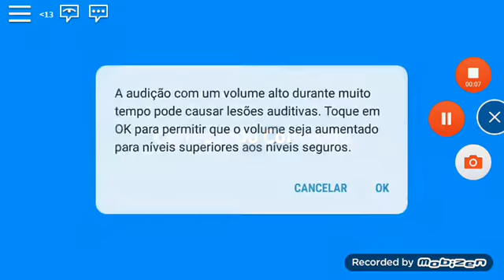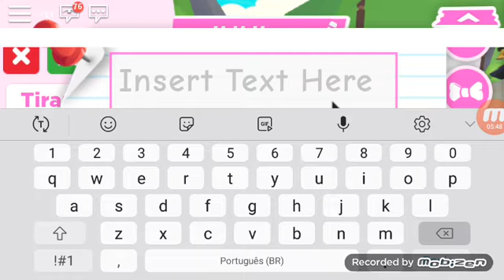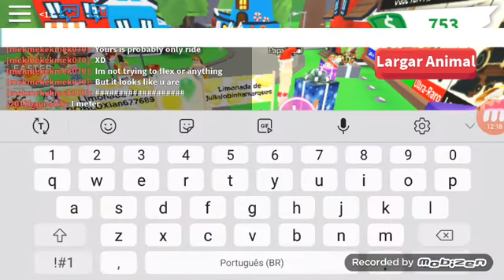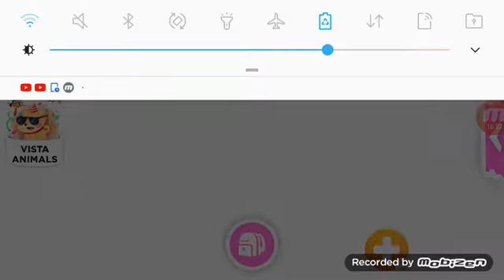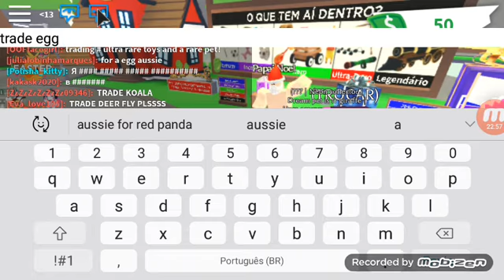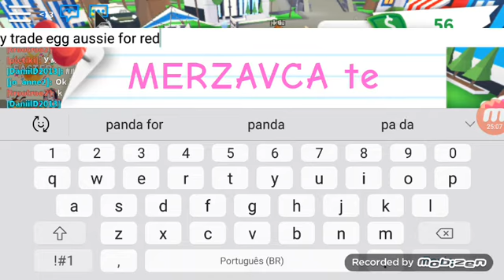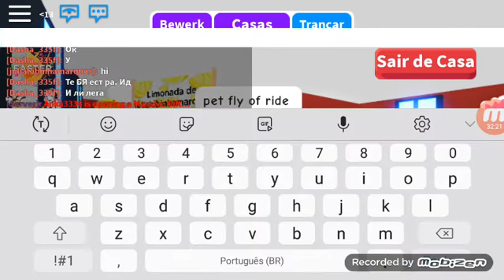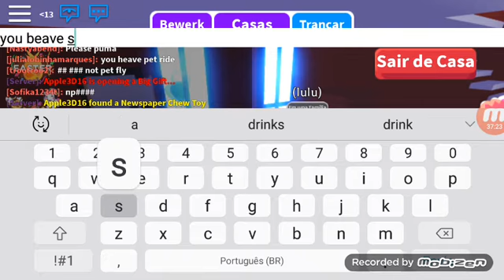ROBLOX FAZENDO GATO NÉON NO ADOPT ME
É PRIMEIRA VEZ QUE EU GRAVO ADOPT ME EU ESPERO QUE VCS GOSTEM